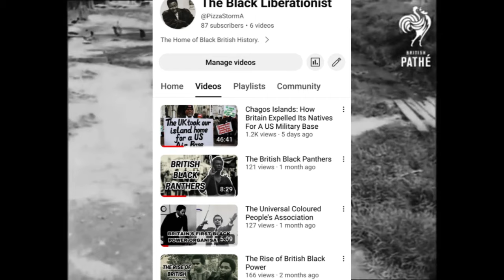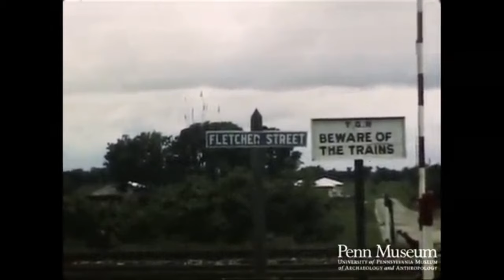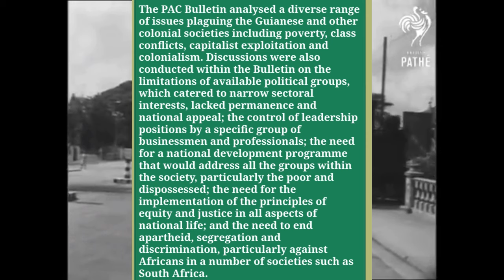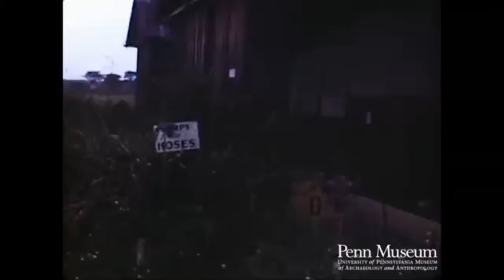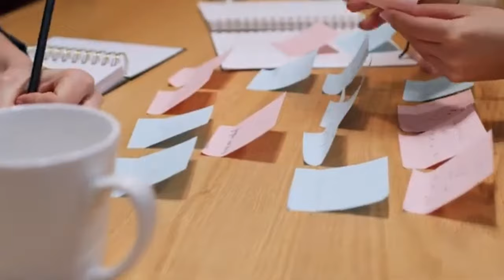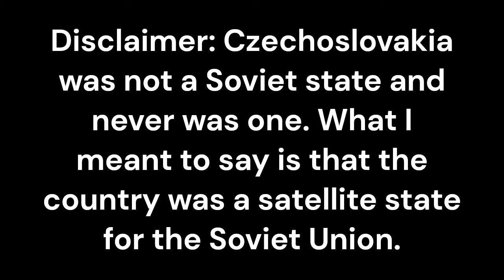Cheddi Jagan: How Britain Overthrew A Democratically-Elected Leader in British Guiana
This video is all about Britain's overthrow a democratically-elected left-wing leader named Cheddi Jagan, an Indo-Guyanese politician, whom the British administration was afraid of, because of a particular action he created that ended up threatening the interests of corporations that profited off the backs of Guyanese sugar workers. Here, I talk about a bit about British Guiana, the 1953 General Election, Jagan's life, the party he was in and his political career up until his death in 1997.

I wasn't expecting getting a lot of views for my last video but I did. I have got to start pinning my PayPal on the comment section too.

TIMESTAMPS:
Introduction 0:00
UK Colonisation of Guyana 0:29
Cheddi Jagan 1:58
People's Progressive Party 7:40
Conclusion 22:37

Further reading: